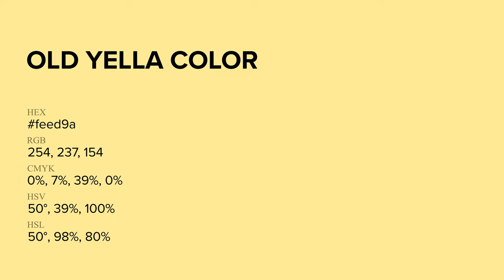Old Yella color feed9a hex Cool Yellow color feed9a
What color is Old Yella ? feed9a hex, Cool Yellow color feed9a

Hex feed9a Color Code is also known as Old Yella color

Hex feed9a Color code in RGB color code model is created after adding 99.61% red color, 92.94% green color and 60.39% blue color.
Hex feed9a Color code in CMYK color (process color) code model is generated after subtraction of 0% cyan, 07% magenta, 39% yellow, 0% black.